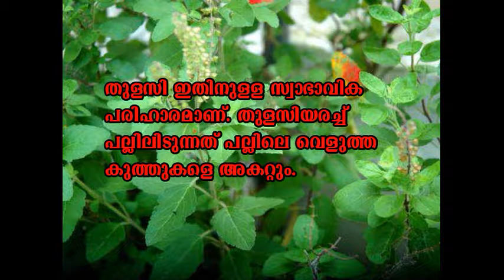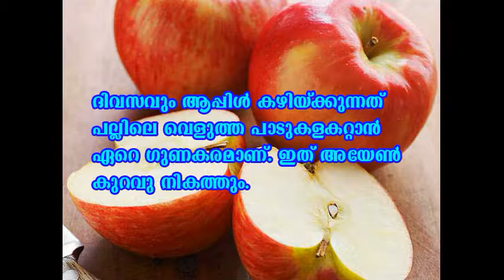പല്ലിലെ പാടുകള്‍ മാറ്റാന്‍